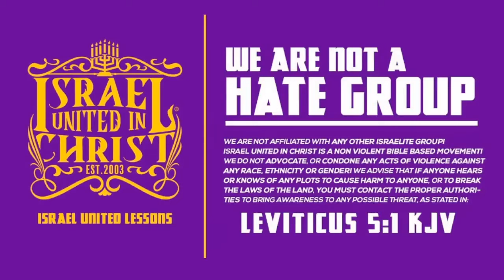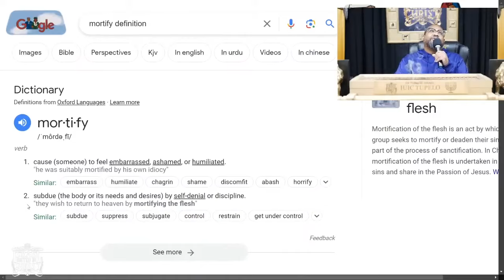Why Do We Sin?